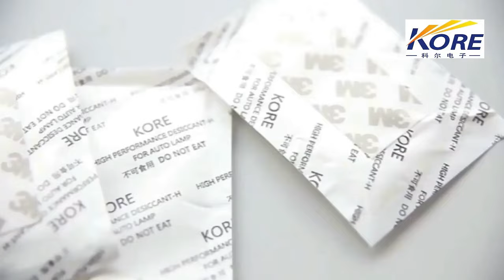5g cacl2 shipping container desiccant eco-sustainable desiccant bag/1bag=10pcs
We can provide shipping Magnesium Chloride Desiccant，eco-sustainable Magnesium Chloride Desiccant，5g Magnesium Chloride Desiccant and so on.
Danyang Kore Precision Electronic Co., Ltd., quality 5g cacl2 shipping container desiccant eco-sustainable desiccant bag/1bag=10pcs manufacturer from China.